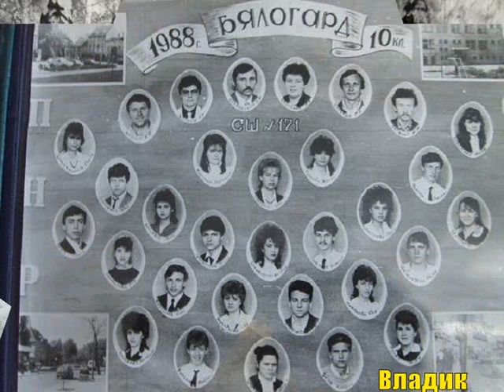25 лет назад ПОЛЬША ! Северная Группа Войск ..Школа 171